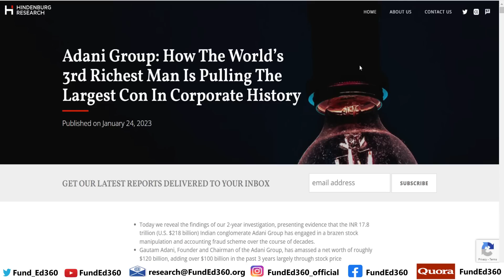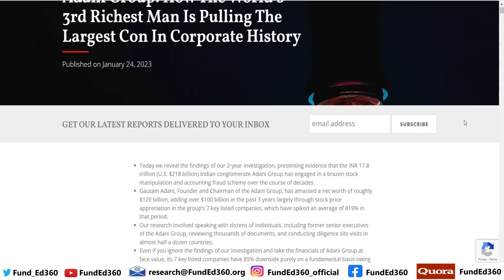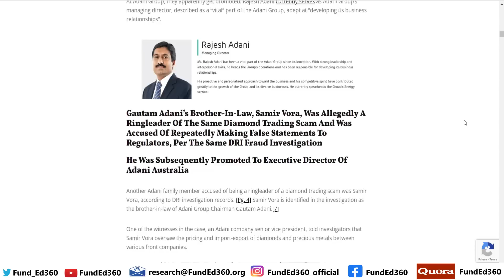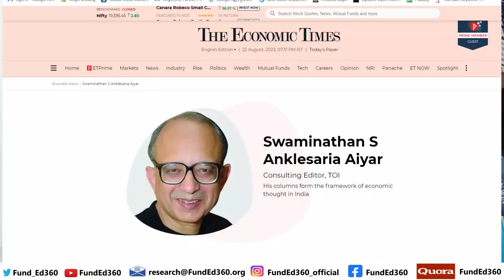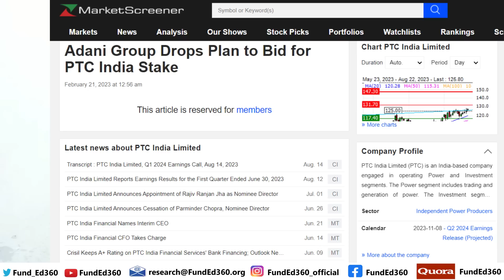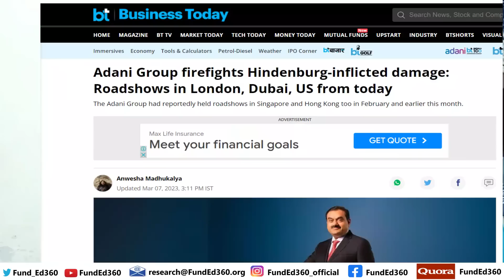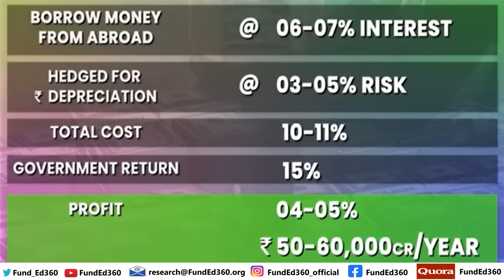ADANI COMPANYകളിൽ ഹ്രസ്വകാല ദീർഘകാല നിക്ഷേപ സാധ്യതകൾ | ADANI'S ARBITAGE BUSINESS MODEL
Open FREE DEMAT Account with us and Avail Free Analyst Support Service for your Investment Needs:
Click on the LINK Below to Open Your DEMAT account with ANGEL BROKING
(Brokerage :  FnO Rs. 20/Trade . Equity Delivery - FREE)

Click on the LINK Below to Open Your DEMAT account with UPSTOX

Click on the LINK Below to Open Your DEMAT account with ESPRESSO BROKING (SHAREKHAN) :
(Brokerage :  FnO Rs. 20/Trade . Equity Delivery - FREE //  TRADINGVIEW Pro Features FREE // Place Orders Directly from TRADINGVIEW)

Click on the LINK Below to Open Your DEMAT account with m.Stock Broking (A Mirae Concern)
(Brokerage : FREE )

Click on the LINK Below to Open Your DEMAT account with DHAN Broking :
(Brokerage :  FnO Rs. 20/Trade . Equity Delivery - FREE //  The only Fully TRADINGVIEW Integrated Broker)

Click on the LINK Below to Open Your DEMAT account with PAYTM MONEY :
(Brokerage :  FnO Rs. 15/Trade . Equity Delivery - FREE)

WhatsApp group (Join any of the links if the other is not functional):

adani share target tomorrow,
adani share target price,
adani share target today,
adani ent share target tomorrow,
adani shares today news,
can i buy adani enterprises share,
how to buy adani shares,
how to buy adani stocks,
adani share today news,
adani shares down today,
adani power share tomorrow,
adani enterprises share target tomorrow,
adani enterprises share target today,
adani green energy share target,
adani enterprises share price target tomorrow tamil,
adani enterprises share price target monday,
adani ent share target,
adani enterprises share target price,
adani power share future target,
adani enterprises share target for tomorrow,
adani wilmar share future target,
adani gas share target,
adani green share tomorrow target,
adani gas share price target,
adani green share next target,
adani green share news target,
adani group share target,
adani total gas share target 2025,
adani total gas share price target,
adani total gas share tomorrow target,
adani share down today,
reality of adani stocks,
invest in adani stocks,
should we buy adani stocks,
should i buy adani shares,
adani wilmar target tomorrow,
adani power share latest target,
adani green share target latest,
adani port share latest news target,
adani wilmar share long term target,
adani enterprises share long term target,
adani power share target monday,
adani share monday target,
adani port share monday target,
adani stock monday target,
adani enterprises share target monday,
adani wilmar share target monday,
adani transmission share monday target,
adani enterprises share monday target,
adani power share next target,
adani power share news target,
adani enterprises share next target,
adani port share next target,
adani wilmar share next target,
adani transmission share news target,
adani share next target,
adani share tomorrow,
adani power share price target,
adani port share target,
adani ports share price target tomorrow,
adani power share price target tomorrow,